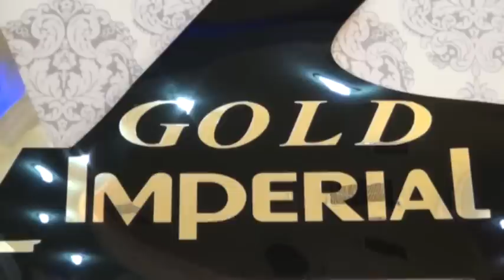Leyla Rehimova-Ozledim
Gəncə toyu...30.05.2015